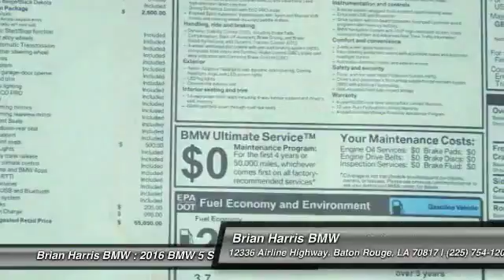2016 BMW 5 Series Baton Rouge LA 16B079L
2016 BMW 5 Series 528i

NEW CAR VALUE AT A PRE-OWNED PRICE! And NATIONALLY COMPETITIVE PRICING, GUARANTEED!. Premium Package (Comfort Access Keyless Entry, Power Tailgate, and Satellite Radio).Be the talk of the town when you roll down the street in this good-looking 2016 BMW 5 Series. This great BMW is one of the most sought after used vehicles on the market because it NEVER lets owners down.